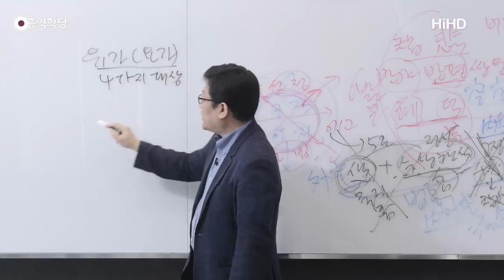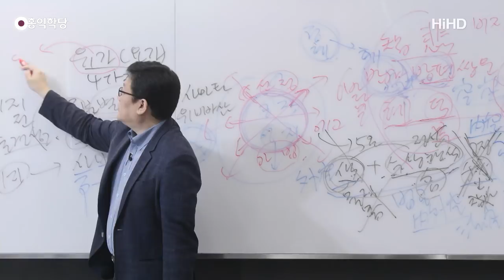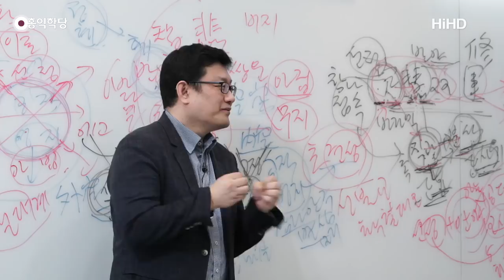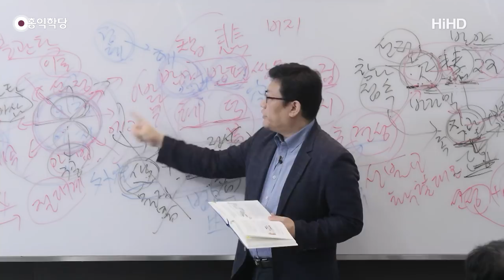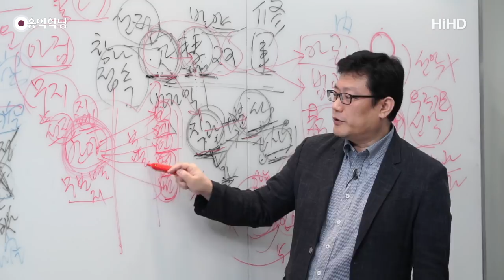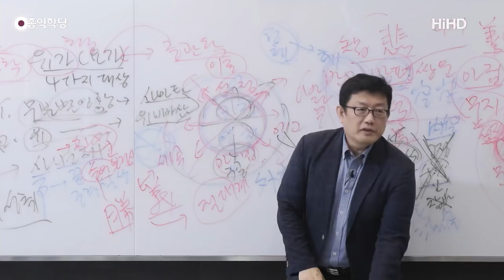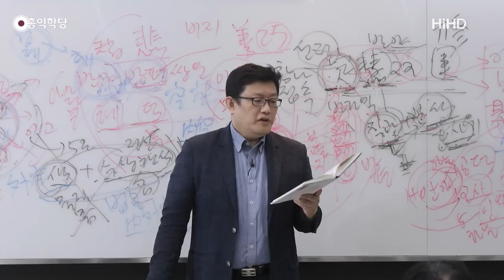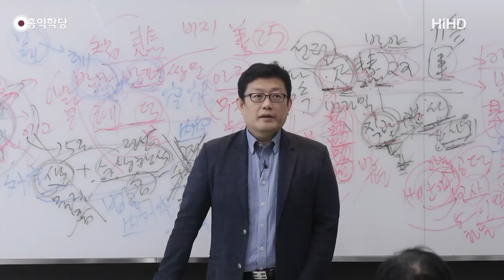[홍익학당] 윤홍식의 "화엄경" 초발심공덕품 강의 21강 - 까말라실라가 전하는 1지 보살에 이르는 길(2)